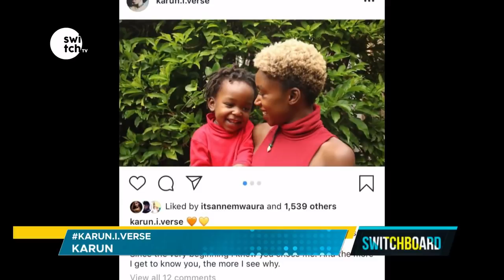Karun formerly of Camp Mulla full interview